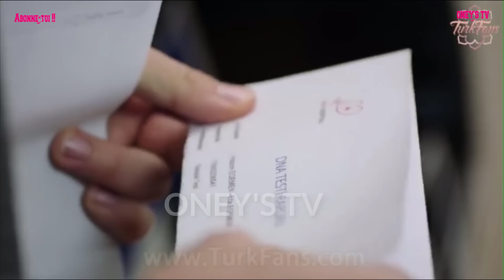Mme FAZILET ET SES FILLES ÉPISODE 65 | KERIME DIT TOUT A HAZAN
Mme Fazilet vit dans une modeste maison avec ses deux filles, Ece et Hazan. Mme Fazilet rêve de devenir riche et compte sur ses filles pour y parvenir. Leurs vies basculent lorsqu'elles rencontrent la famille Egemen, aisée et respectée.

voici l'épisode 65 de votre série Mme FAZILET ET SES FILLES. un condensé de toute les scènes de l’épisode !!!